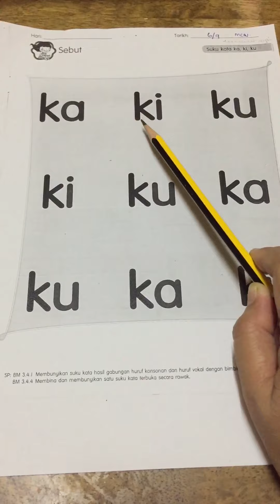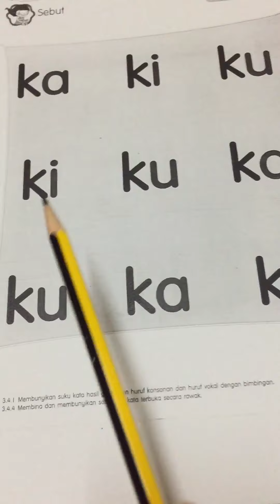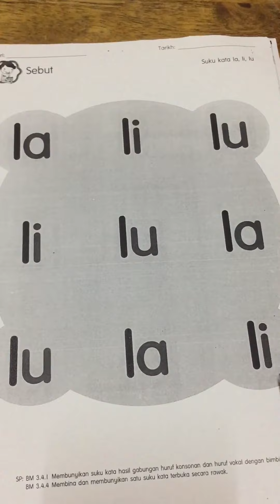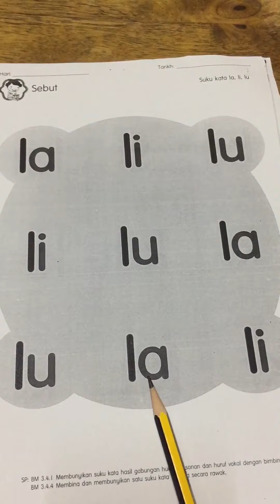Suku kata (ka,ki,ku) dan ( la,li,lu)